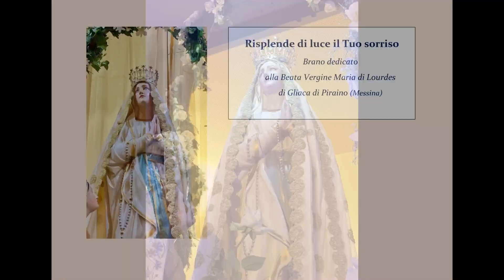Canto ufficiale della Beata Vergine Maria di Lourdes di Gliaca di Piraino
Anche quest’anno, la Parrocchia di Gliaca di Piraino (Messina), guidata da Padre  Antonio Mancuso, si prepara a festeggiare la Sua Patrona: la Beata Vergine Maria di Lourdes e a celebrare la Giornata Mondiale del Malato. Un evento religioso molto sentito dalla comunità, che richiama, anche dalla provincia e dal comprensorio dei Nebrodi, tantissimi fedeli e devoti, che giungono a Gliaca, per rendere omaggio a Colei che la Chiesa canta e loda come Tutta Bella. Tanti gli appuntamenti nella giornata dell’11 Febbraio, ma sicuramente merita una menzione particolare la suggestiva processione fiaccolata, che vedrà protagonisti i tantissimi ammalati, che giungeranno a Gliaca di Piraino accompagnati dalle varie associazioni di volontariato. Per l’occasione della festa, è stato realizzato un nuovo video, a livello devozionale, con il canto ufficiale della Beata Vergine Maria di Lourdes di Gliaca di Piraino, dal titolo “Risplende di luce il Tuo sorriso”. Il brano, ideato e promosso l’11 Febbraio 2017 dal poeta Rosario La Greca di Brolo (Messina), tra l’altro autore del testo, è stato interpretato da Sofia Nici, accompagnata dal Coro della Parrocchia di Gliaca, alla realizzazione dell’opera, per la parte musicale, ha collaborato il M° Giuseppe Faranda.